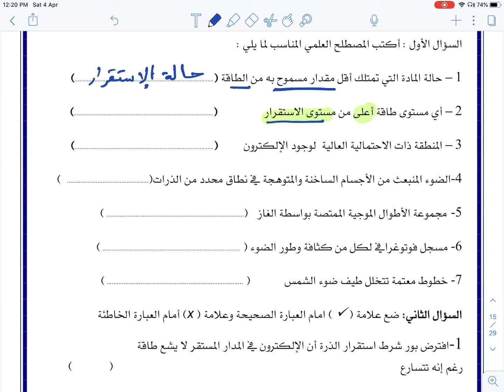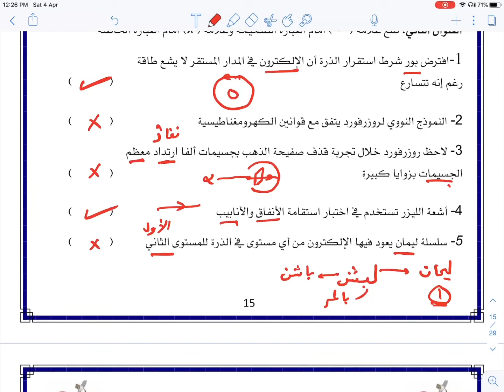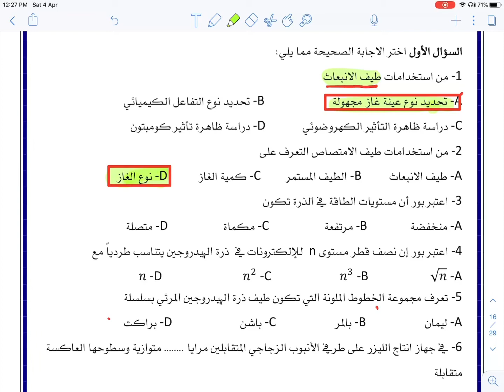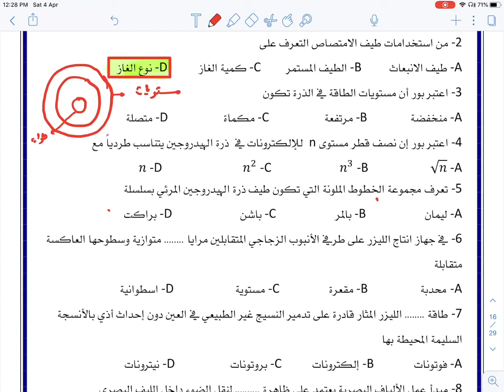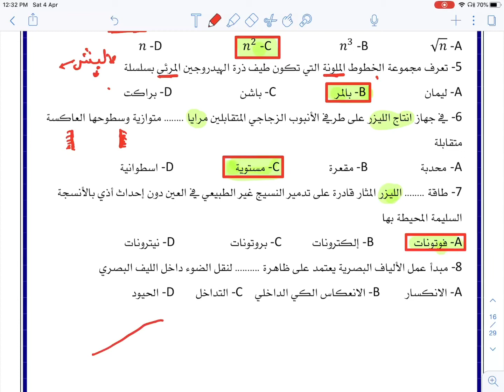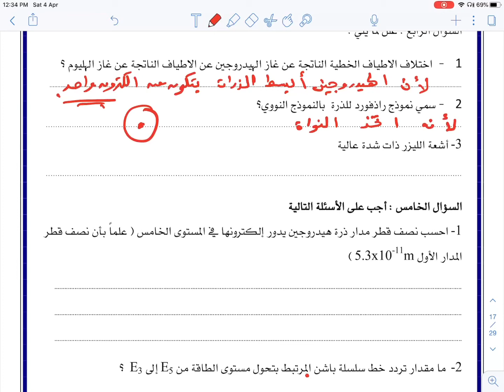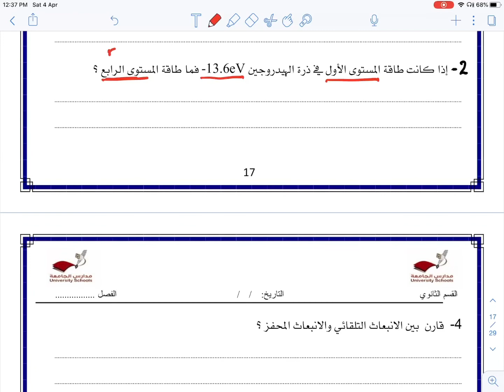ثانوية الجامعة - ثالث ثانوي - فيزياء - الذرة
أ/ صلاح سعيد